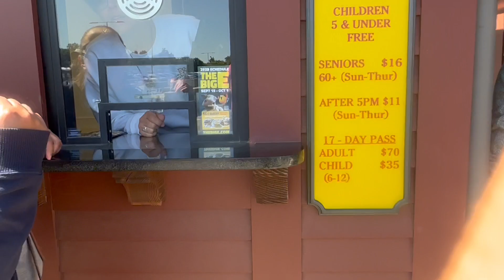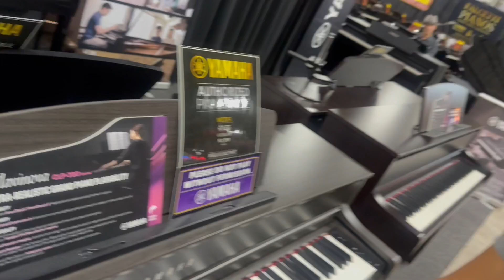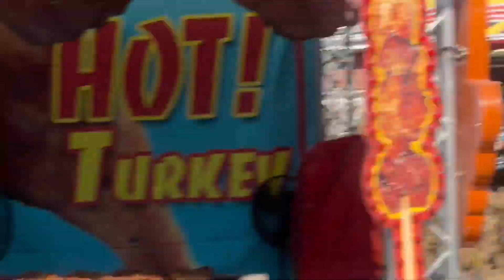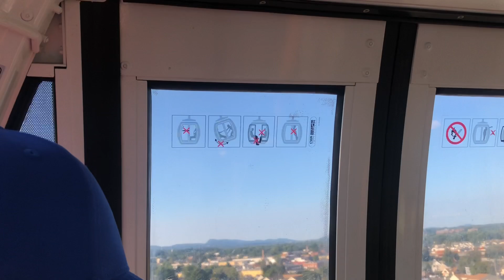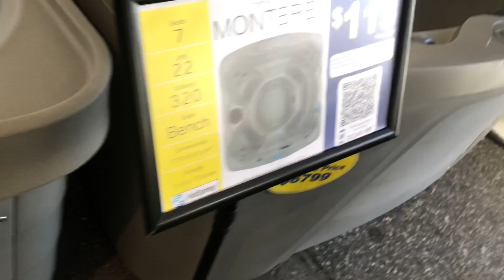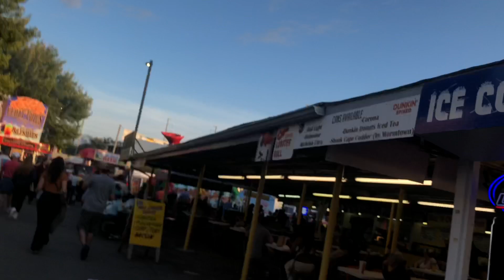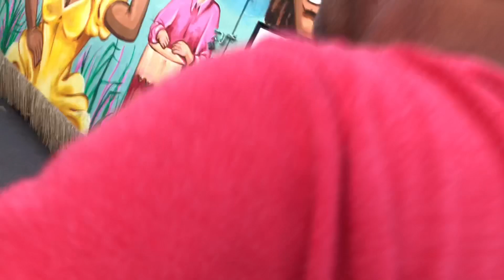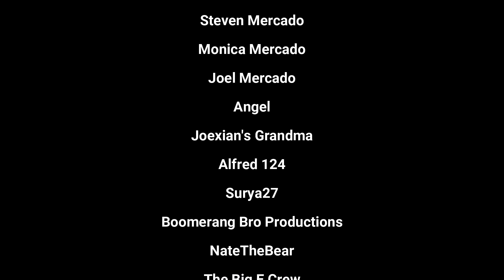Joexian Goes To The Big E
Joexian, Steven And Their Families Are Visiting The Big E And Embark On A Journey To Look Around What’s Changed While They Were Gone. Meanwhile, Joexian Brings His $30 To Find Something Special, But Can’t Find Anything To Buy. While The Family Goes Exploring Around The Park, Will Joexian Get Something Rare? See The Movie To Find Out!

Video Rating: PG-13
Video Age: 14+
Rated PG-13 For Loud Noises, And For Some Strong Language, And Disturbing Images, And Suggestive Humor.